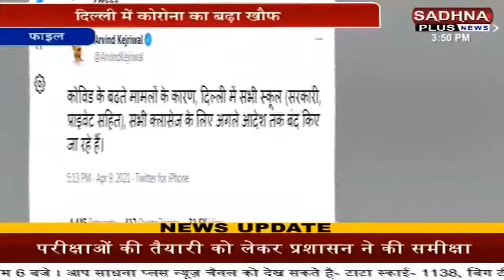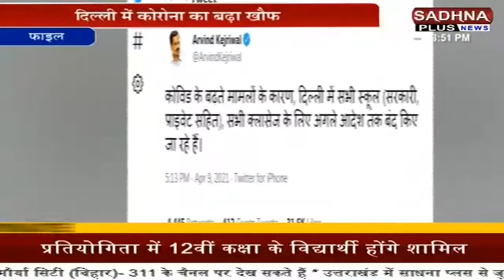Bulletin | Delhi-NCR | 3:30 P.M.| Sadhna Plus News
Fourth Wave In Delhi Said By C.M. Arvind Kejriwal